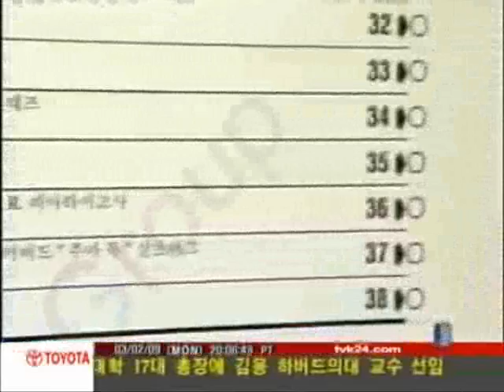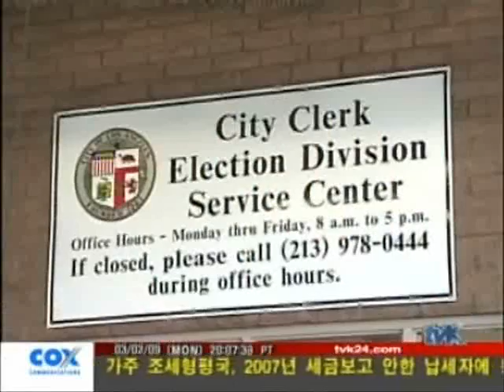2009-03-02 TVK 내일 LA시 선거 LA City Elections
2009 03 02 TVK LA City Elections